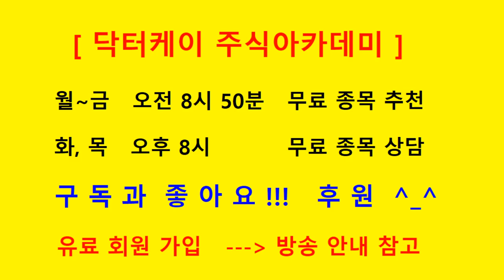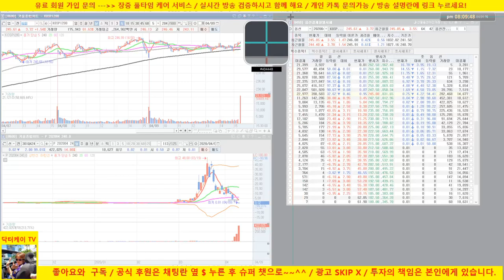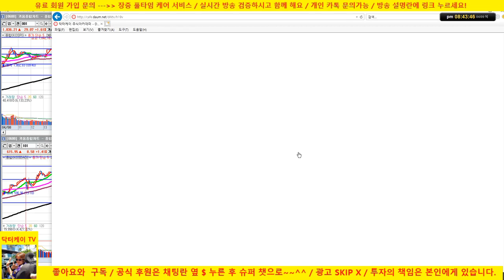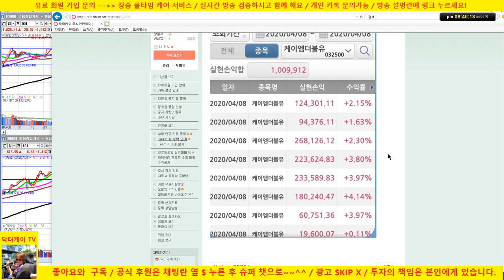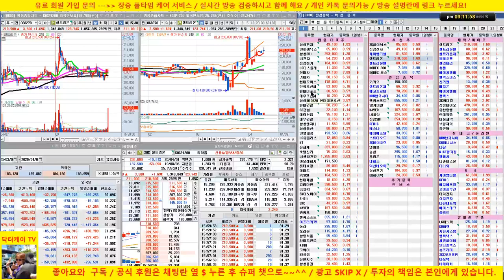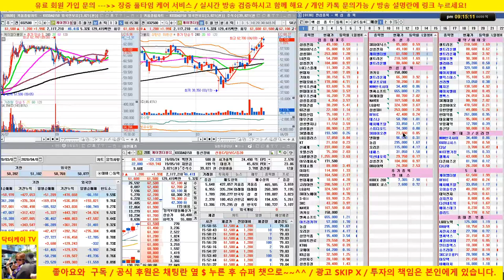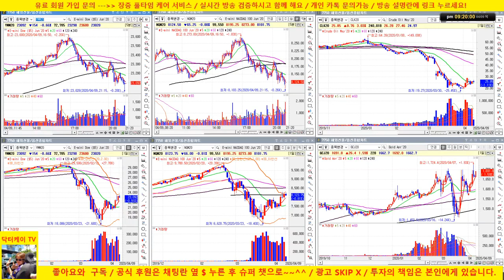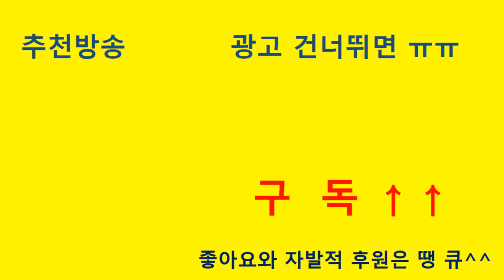[마감 시황]셀트리온, 삼성전자 전략제시/옵션 만기일/옵션 강의 /20/04/09/닥터케이 주식아카데미/주식고수의 주식강의/무료 추천주 & 종목상담